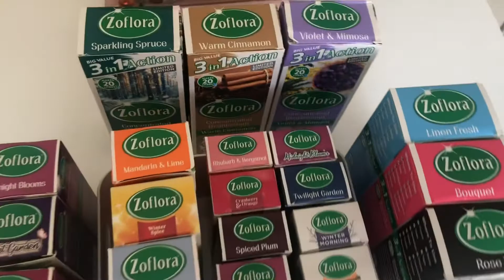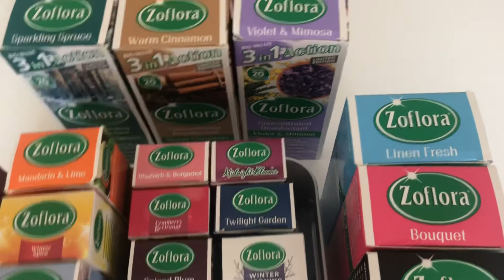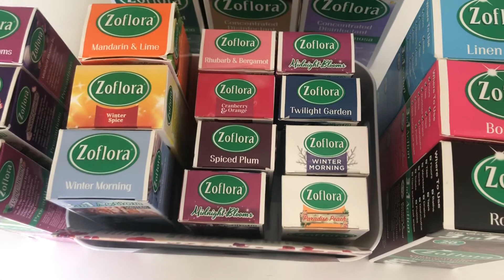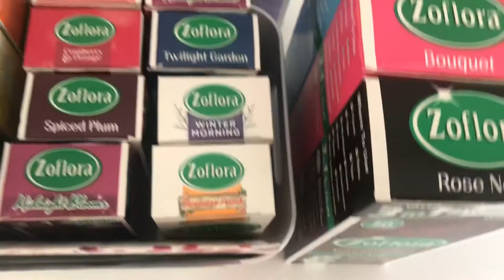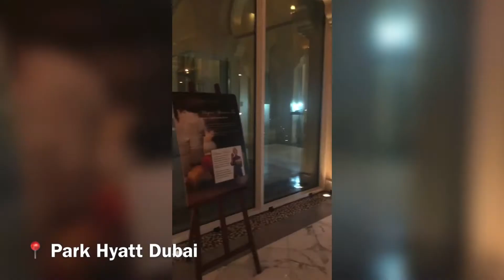Dubai Creek Marina | I found the best views of the Burj Khalifa for FREE?! | Cats cats cats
It’s another one with lots of new places!! First of all I discovered THE BEST PARKING SPACE IN DUBAI 🤩 (by complete accident)! I just kept going up and up and discovered that Dubai Mall has rooftop parking!! Who knew?! You literally get 360 views of Downtown Dubai, absolutely breathtaking!! And it’s the best view of the Burj Khalifa I’ve ever seen!! After that we take a drive past Burj Al Arab and Jumeirah Beach Hotel 🌴

After that you get a lovely Zoflora update 😂 I’m still obsessed and could talk about it 24/7 🧼

And then we went to Park Hyatt Dubai which is by Dubai Creek 😍 it was our first time there (Ollie saw it on Instagram) and it was absolutely beautiful! It’s next to the Dubai Creek Golf and Yacht Club 🛥 on the Dubai Creek Marina 😍😍 absolutely beautiful!! I had a shisha and was just living my best life!

After that, I met a beautiful little kitty and she was so sweet 🥺 I would have taken her home but she lives on an amazing community and gets lots of food and cuddles!

Also enjoy some Kloe + cat tv entertainment 😂😂😂 she’s so funny!!

~~ ABOUT ME ~~

If you’re new here, my name is Bea and I’m 25! I’m originally from a tiny village in the U.K. but I now live in Dubai 🇬🇧➡️🇦🇪 with my husband and my princess of a cat Kloe 🐱 we also have two stray cats Frank and Fluffy, who we’ve pretty much adopted! So you may see them a bit 🥰

I love travelling 🌍, showing you around Dubai and why I love it so much! And I get very excited by bargains, cleaning and Zoflora 🧼🤓